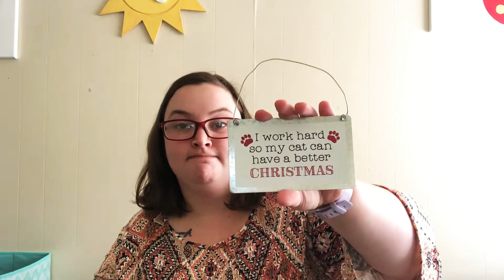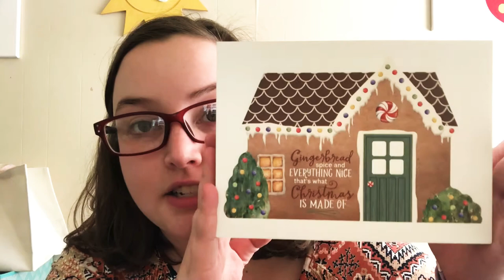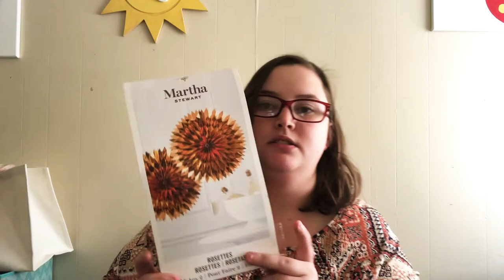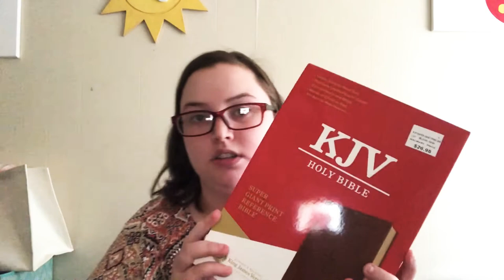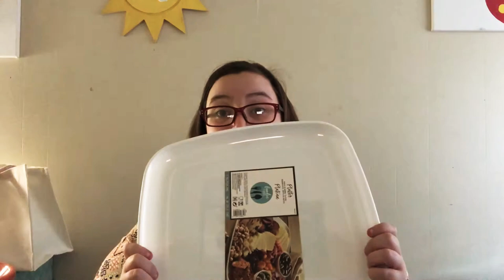MY MEGA HAUL | Hobby Lobby, Target, HomeGoods & More!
I’ve been doing a ridiculous amount of shopping lately to prepare for our wedding, Christmas, and all of the other things we seem to need these days! I’ve been picking up wedding decor, a crazy amount of Christmas decor and Christmas presents for the tiny people in my life 💕

This video is a little longer than my usual but I’m excited to share everything we’ve gotten so far with you! Feel free to use this video as an excuse to go shopping!

*Links:
120ft Craft Tulle

Much love and best wishes,
Whitney 💕